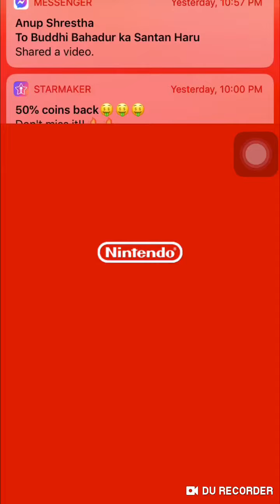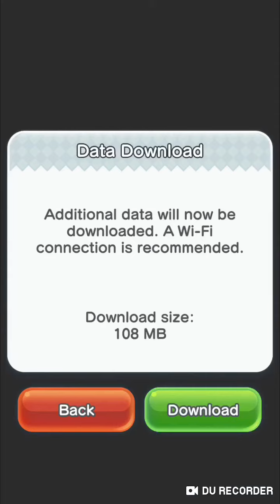Mario Bros 💥GamePlay💥